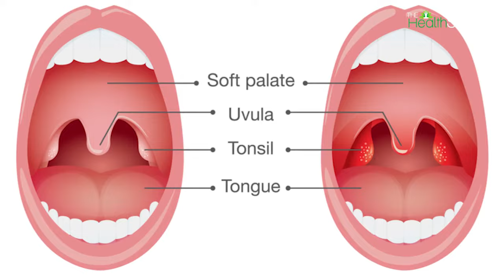Tonsils Treatment: टॉन्सिल्स से चाहते हैं निजात, तो अपने खाने में शामिल करें ये चीज़ें !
Foods To Eat In Tonsils: आमतौर पर हम सब के गले में टॉन्सिल्स मौजूद होता हैं लेकिन किसी वजह से अगर इसका आकार बढ़ने लगता है तो उससे गले में दर्द होता है जिसे हम टॉन्सिल्स भी कहते हैं। ऐसे में आपको कुछ भी खाने-पीने में काफी परेशानी होती है। दरअसल हमारे शरीर में टॉन्सिल्स की मदद से वाइट ब्लड सेल्स बनते हैं जिससे हमारे शरीर को बाहरी वायरस से लड़ने की ताकत मिलती है। वहीं अगर आप भी टॉन्सिल्स की समस्या से परेशान हैं तो यह वीडियो आपके लिए है। इस वीडियो में हम आपको बताएंगे की कैसे आप टॉन्सिल्स से कुछ घरेलू उपचारों की मदद से निजात पा सकते है.